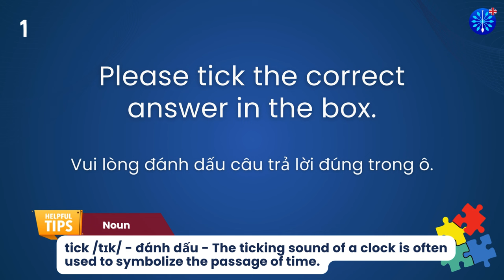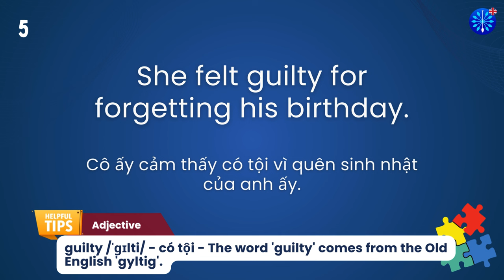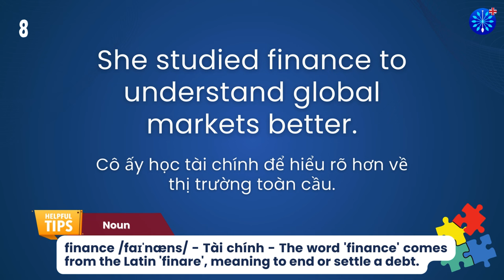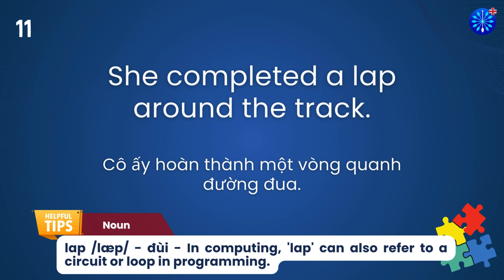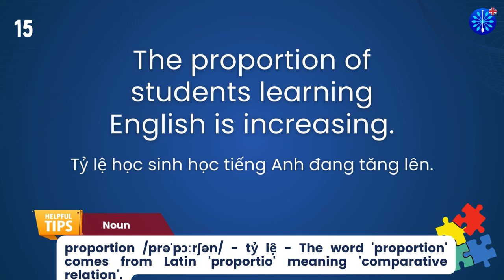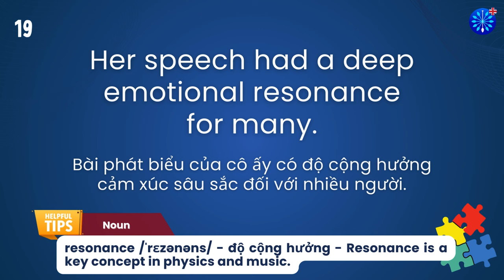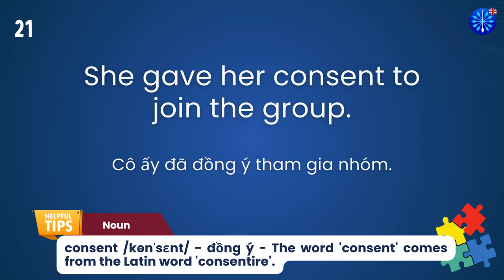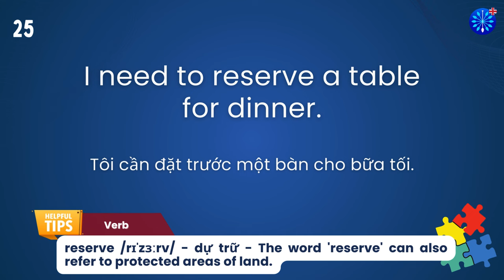Học Tiếng Anh | Từ Vựng Tiếng Anh Toeic Core Phần 35/100 | Perfect for IELTS TOEFL | Words & Samples